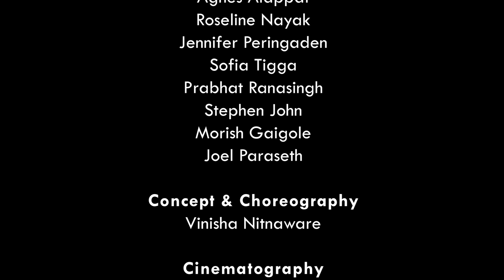Jerusalema (Indian Version) by Rosary Parish Youth Nagpur | Master KG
Jerusalema - Indian Version by Rosary Parish Youth. | Master KG

Dancers:
Vinisha Nitnaware
Salomi George
Stephy John
Isha philip
Rishma Nayak
Shilpa Gaigole
Prerna More
Agnes Alappat
Roseline Nayak
Jennifer Peringaden
Sofia Tigga
Prabhat Ranasingh
Stephen John
Morish Gaigole
Joel Paraseth

Concept & Choreography:
Vinisha Nitnaware

Cinematography:
Ornald Anthony
Albert Joseph

Editing:
Ornald Anthony

Location Courtesy:
St. Charles Seminary
Lourd Mata Mandir

Special thanks to:
Fr. Justus Paul OP
Fr. Ivan Rodrigues OP

Master KG - Jerusalema [Feat. Nomcebo]